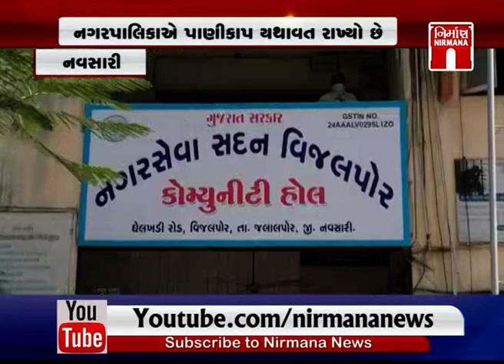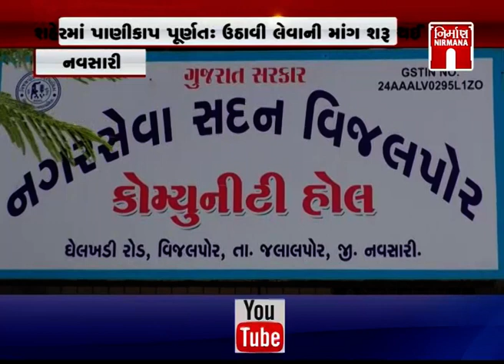Navsari શહેરમાં પાણીકાપ પૂર્ણતઃ ઉઠાવી લેવાની માંગ । Nirmananews